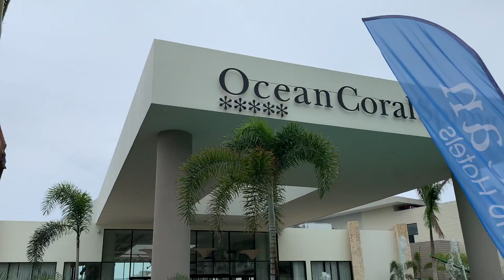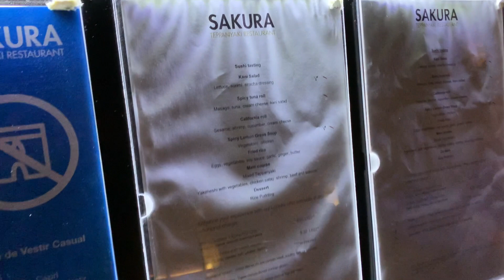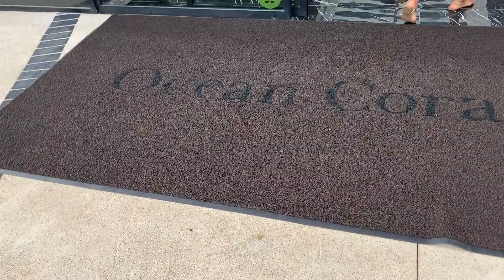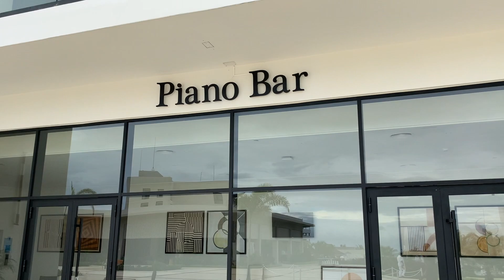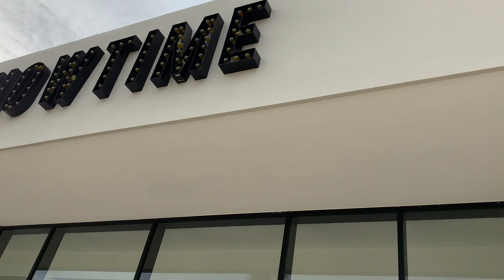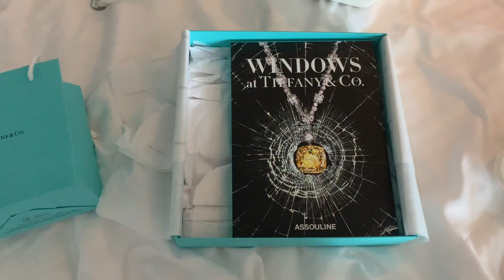First Time in Jamaica | Ocean Coral Spring Resort Tour | Birthday Celebration 2020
We decided to spend Hninsi 28th birthday in Jamaica. We were originally supposed to go for Thomas' birthday but we didn't have time to get cleared prior. Check out our hotel tour & all the amenties our resort offered (Ocean Coral Springs Resort)... a great all inclusive resort! subscribe we have new videos on the way and you don't want to miss it!

Thomas
2 zeros no o's